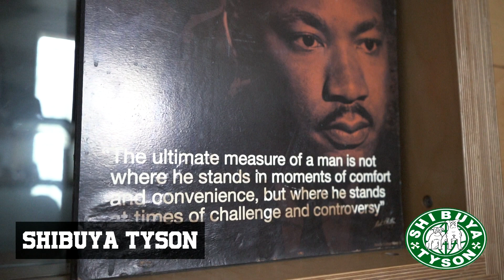Mistro Beatz Full interview with shibuya tyson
Shibuya Tyson sits down with Chicago producer Mistro Beatz, he breaks down his 7 years of creating beats and his dedication to his craft.

Growing up on the east side of Chicago Mistro expreicend life in the inner city, he talks about growing up and living in the same building as Chicago rapper G Herbo,

Mistro Beatz played a big role in helping creating Chicago unique sound "Bopping," explains how the music effected the west  side of Chicago.

The discussion gives audience his honest opinion on some of hip hop hottest subjects, including the atmosphere of the Chicago music market, and why he think Chicago future role in music will be bigger than ever.